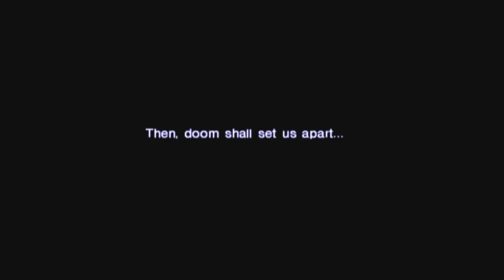SMT Nocturne, with knowledge vague no longer: True Demon Ending bonus episode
And now, after that happy ending, albeit with the undertone that our actions have earned us the ire of the great will and we must maintain vigilance, in this episode I just straight up murder everything

yaaaaaaaaaaaaaaayyyyyyyyyyyyyyyyyyyyyyyyyyyyyyyyyyyyy

But, just after we murder everything, we meet the superboss of the game. Most consider him the true final boss, but I think Freedom is a better ending and makes a bit more sense, considering you don't nuke the entire multiverse... Which, I mean, the TDE is sort of eluded to in Strange Journey and it's not like YHVH can't just recreate the multiverse after we ruined it anyways, so

Eh, whatever, point is, we fight Lucifer, and in a close battle, we win our last fight.

Also originally the title was TDE Bonus episode, but that felt way too short and I felt some grandeur was required.